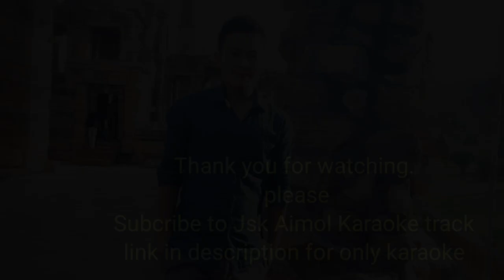Manipuri gospel song ATIYAGI MAKHADA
Song - Atiyagi makhada
video tempo lyrics editor- Jsk Aimol

    Under copy right act of 1979 re used allowed  under common attribution for education or spreading spiritual gospel message.